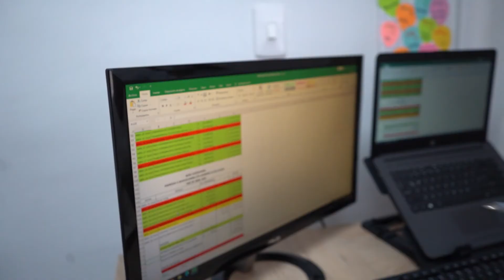Ordenar las finanzas para poder escalar, Barú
La capacitación financiera gratuita de CREEce 🤓, ayudó a Maria Paula Navas de Barú a escalar su negocio para cumplir sus metas de expansión. Conoce más sobre este programa de reactivación económica ⚡💵
Lidera: Ministerio de Comercio, Industria y Turismo y Cámara de Comercio de Cali
Apoya: Cámara de Comercio de Buenaventura, Cámara de Comercio del Cauca y Cámara de Comercio de Manizales por Caldas
Aliado: Unión Europea en Colombia